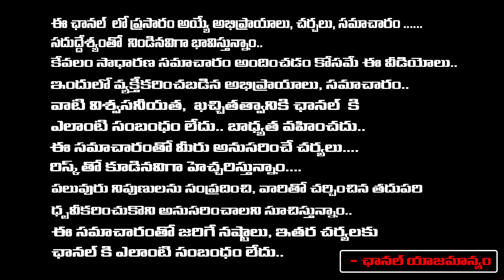Sr Journalist Imandi Ramarao About Varun Tej Lavanya Tripathi Marriage Update | Nagababu | RED TV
Sr Journalist Imandi Ramarao About Varun Tej Lavanya Tripathi Marriage Update | Nagababu | RED TV TELUGU